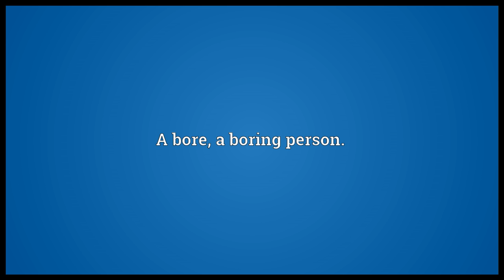Nudnik Meaning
Video shows what nudnik means. A person who is very annoying; a persistent nag.. A bore; a boring person.. A pest of a person; a jerk..  nudnik pronunciation. How to pronounce, definition by Wiktionary dictionary. nudnik meaning. Powered by MaryTTS